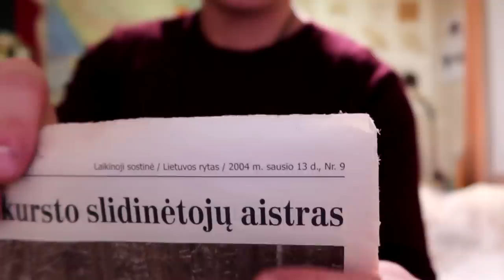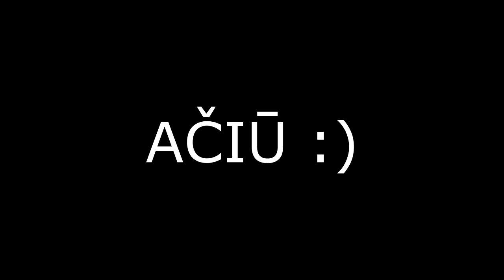KTU pranešimas | Gavau dovanų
Music
ES_Pablo IV - Keppel Skies